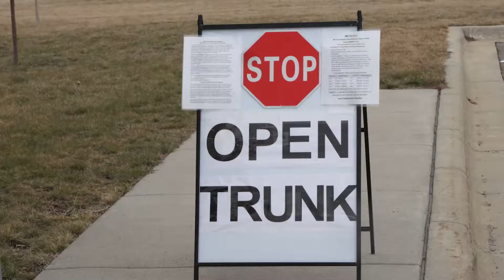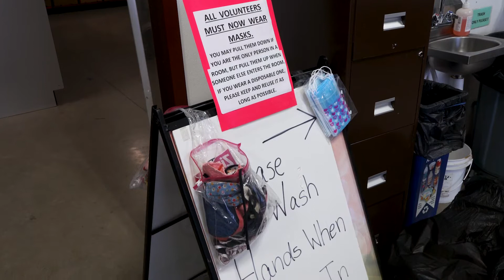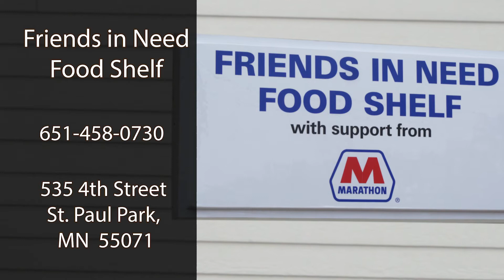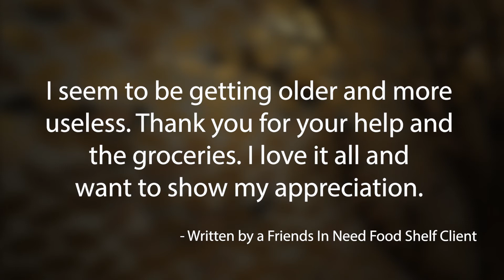Friends in Need Food Shelf - COVID-19 Changes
Due to COVID-19, Friends in Need Food Shelf is instituting a temporary service model intended to reduce close contact between the clients and between clients and volunteers.